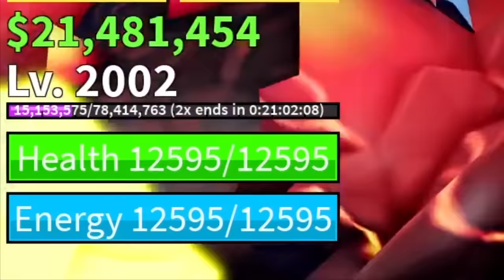The Grind For CURSED DUAL KATANAS (CDK)... | Noob To PRO Day 8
today we try and get the cursed dual katana but we only get one of them
its either yama or tushita for the CDK in ROBLOX Bloxfruits